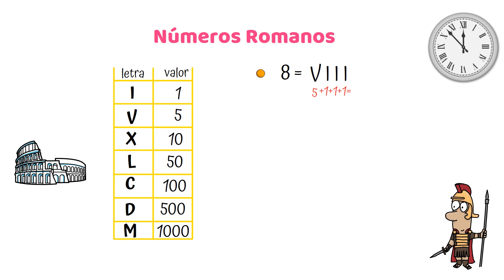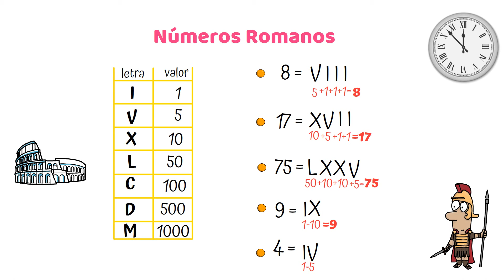Números Romanos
reglas para hacer números romanos
ejemplos de números romanos